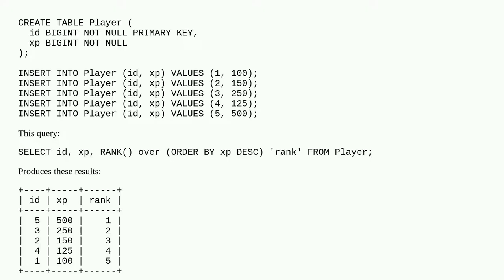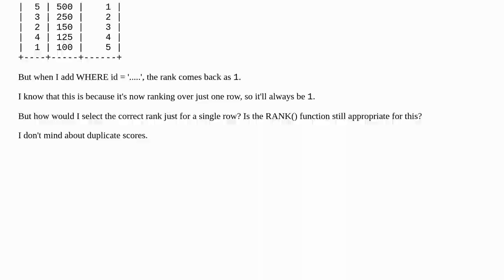Select rank of single row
A special thanks goes out to the community